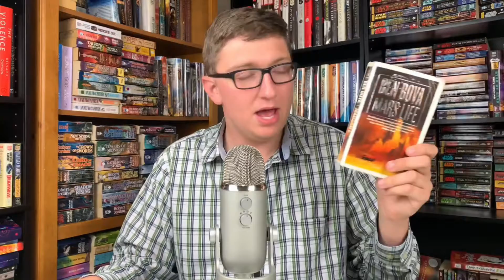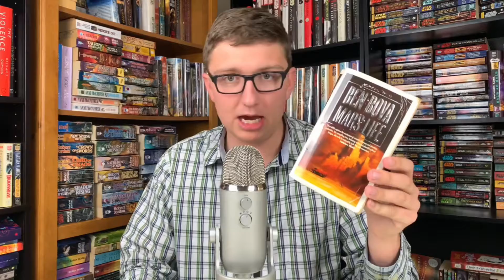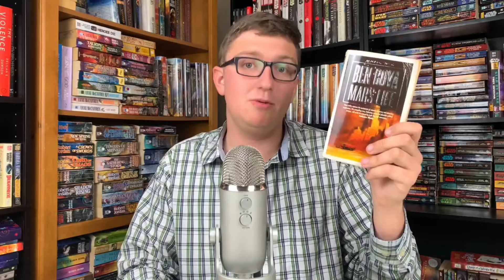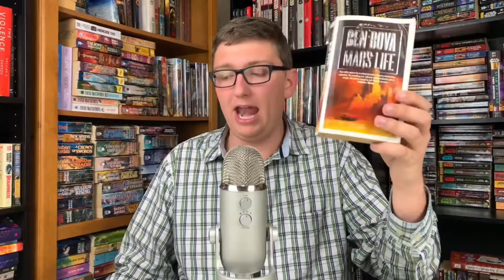Mars Life Book Review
In this video, I discuss my review of Mars Life by Ben Bova, the third book in the Mars series from the Grand Tour Universe! Enjoy!